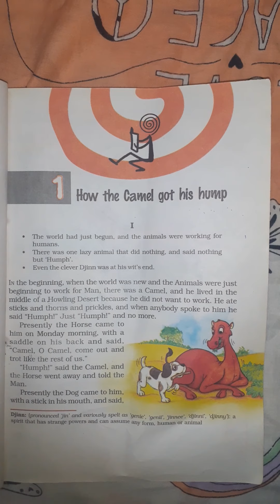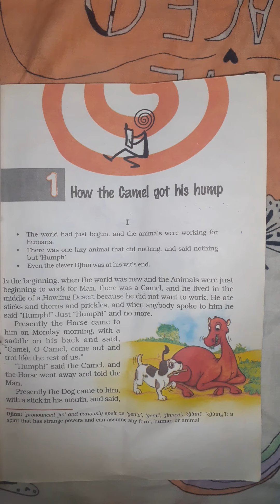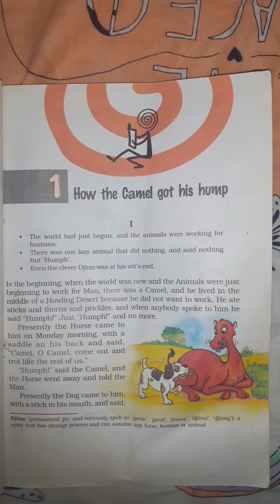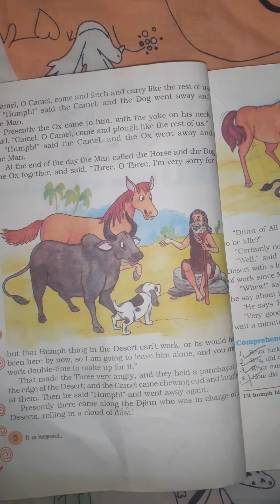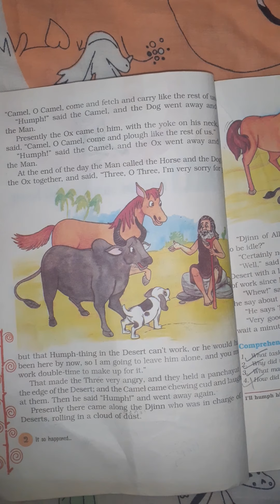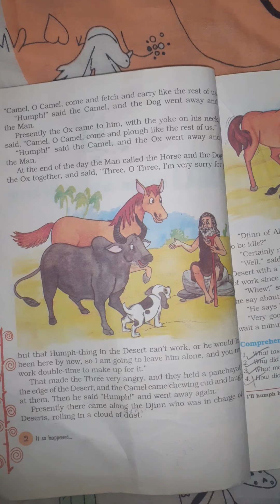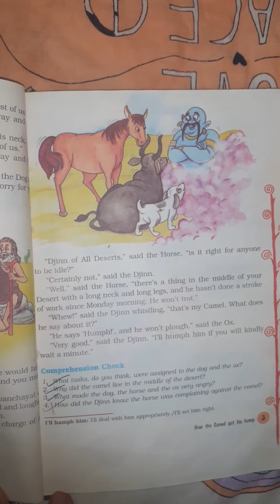# Lesson - 1st ' How the Camel got his hump'Grade 8th C.B.S.E board